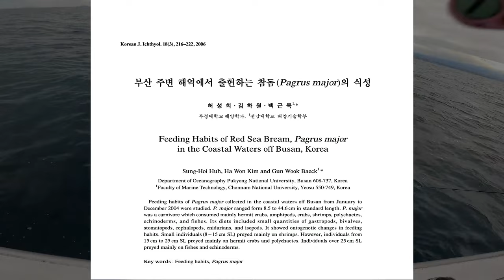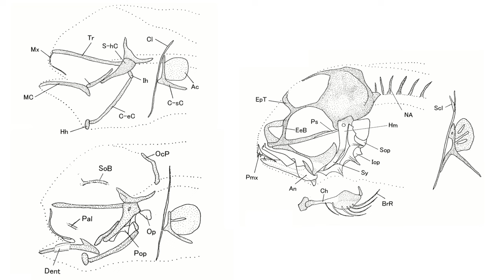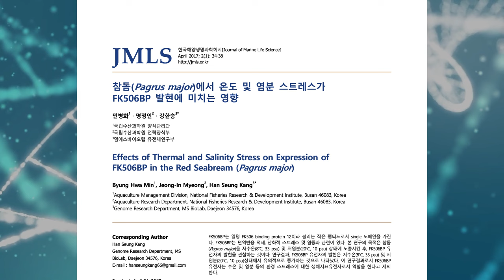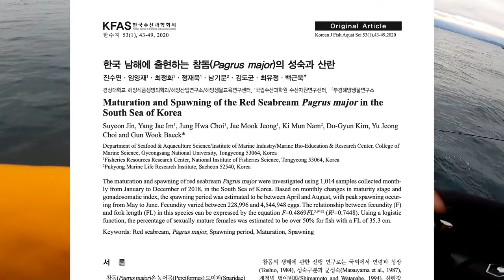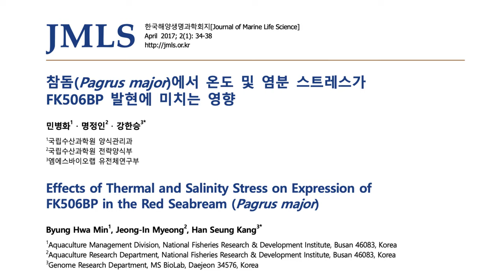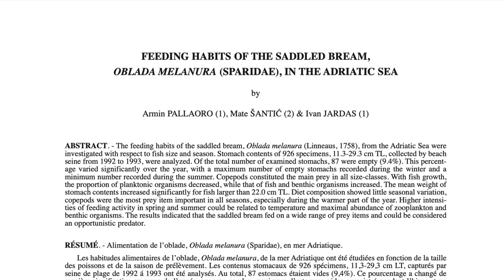[타이라바] 타이렁이보다 생타이를 하는 이유를 찾아서^^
출조도 못나가는 김에 참돔과 타이라바에 대해 공부한 내용을 정리해서 1편을 만들어봤습니다. 타이라바를 하는 분들의 고민중 하나인 타이렁이? 혹은 생타이?에 대한 공부를 해보니 이런 연구결과가 있군요. 입낚시꺼리니 재미로 봐주시기 바랍니다^^

'A_Tai_Fish'_by_Shibata_Zeshin,_Honolulu_Museum_of_Art_4597.1
By Shibata Zeshin - O&#039;Brien, Mary Louise, Martin Foulds, and Howard A. Link, The art of Shibata Zeshin, The Mr. and Mrs. James E. O&#039;Brien Collection at the Honolulu Academy of Arts, Honolulu Academy of Arts, 1979, ISBN 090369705X, Public Domain,

Bivalvia
By Ernst Haeckel - Kunstformen der Natur (1904), plate 55: Bivalvia (see here, here, here and here and Biodiversity Heritage Library), Public Domain,

Cephalopoda
By these images belongs to his respective users. - File:Octopus2.jpgFile:Sepioteuthis sepioidea (Caribbean Reef Squid).jpgFile:Sepia officinalis (aquarium).jpgFile:Nautilus pompilius (head).jpgFile:Phragmoteuthis conocauda.JPGFile:Amonite-portugal.JPG, Public Domain,

Stomatopoda
By Roy L. Caldwell, Department of Integrative Biology, University of California, Berkeley - National Science Foundation [1], Public Domain,